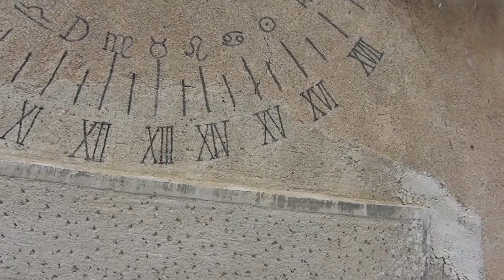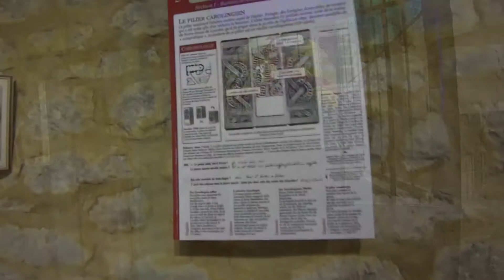The Spiritual Playboy - Episode 10: In The Footsteps of the Magdalene 01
Welcome to The Spiritual Playboy Vlogs, following our guide Frank Mondeose in his worldwide adventures in spirituality!

In this episode - The Spiritual Playboy travels from Paris to Cassis, his new home from home, and the basis for his next series of trips. Christine (Osho Sannyasin) joins Frank on his journey to follow in the footsteps of the Magdalene.This is the third in a series of vlogs detailing his trip through France.

In this episode:
Church of Saint Mary Magdalene

 Music "Sébastien Tellier - La Ritournelle"